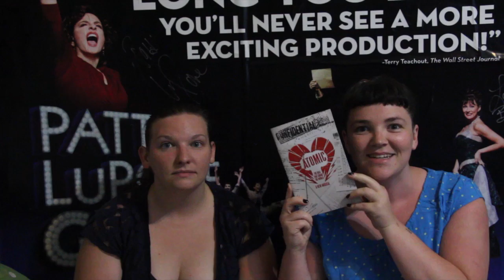Patty & Emily Review Atomic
Atomic stars Jeremy Kushnier and Euan Morton, with David Abeles, Alexis Fishman, Sara Gettelfinger, Jonathan Hammond, James David Larson, Randy Harrison, and Grace Stockdale.

Atomic features music by Philip Foxman, lyrics by Danny Ginges, Gregory Bonsignore and Foxman, and a book by Ginges and Bonsignore. The creative team includes director Damien Gray, choreographer Dean Walsh, scenic designer Neil Patel, costume designer Emma Kingsbury, and sound designer Jon Weston, and lighting designer David Finn.